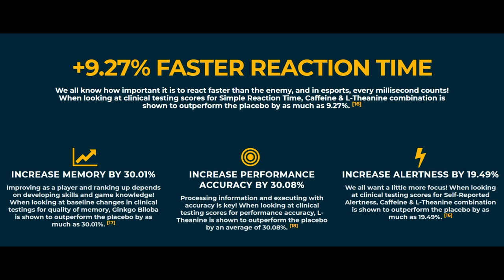I Played on 300ms Ping and STILL OWNED? (Not S'Banned)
Was good fun playing with Headache and 7thSleeper on Warzone, shame that we all end up on bad ping if we try to make it work lmao.